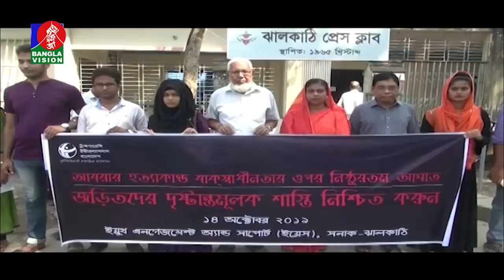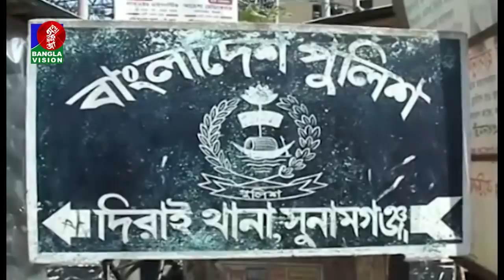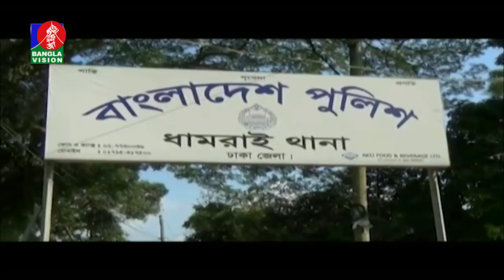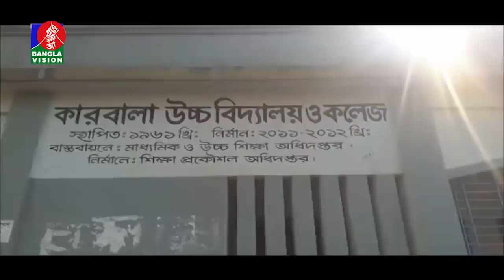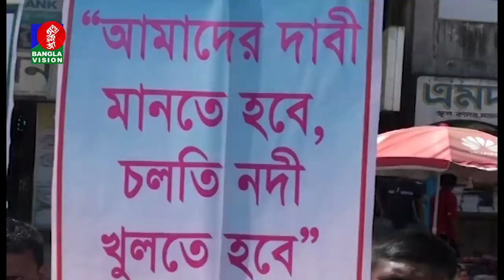বিকেল ৫ টার বাংলাভিশন সংবাদ | Bangla News | 14_October_2019 | 05:00 PM | BanglaVision News